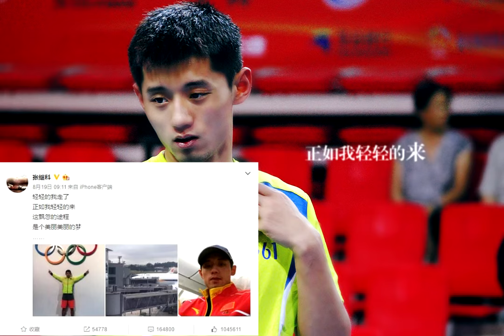【KBShinya】張繼科的詩.flv